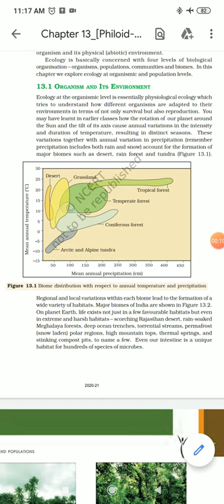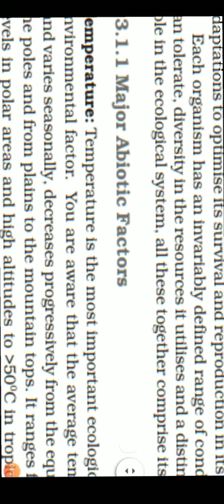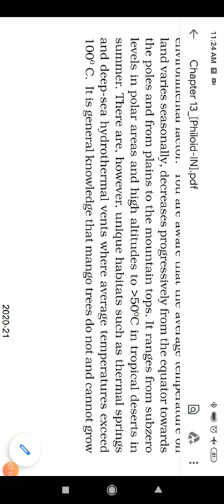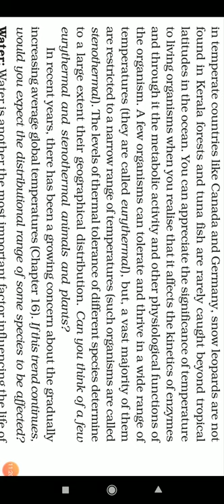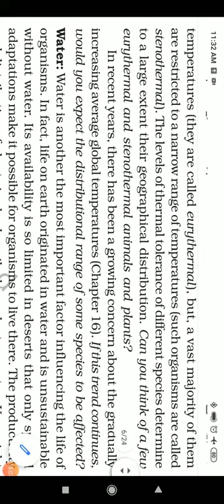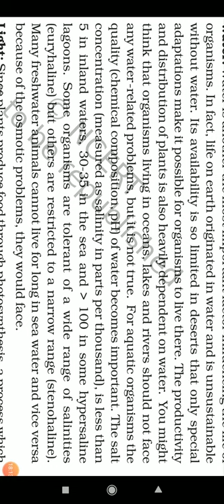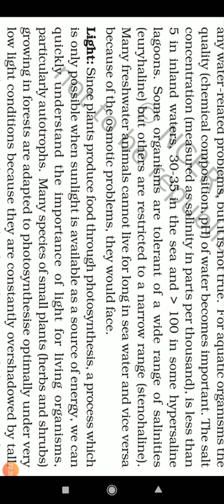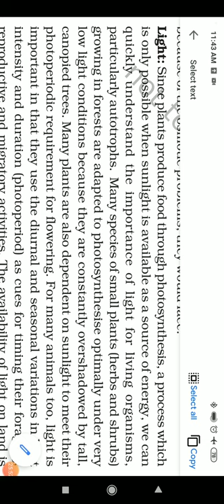organisms and population 03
Temp and water